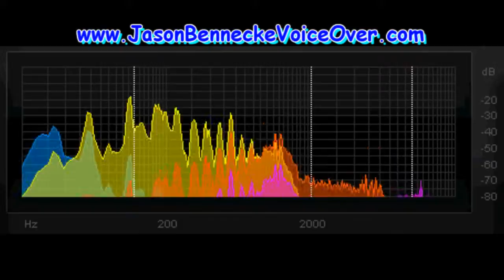Cartoon Characters Demo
This demo contains 14 cartoon characters.  Hope you enjoy it.  :)